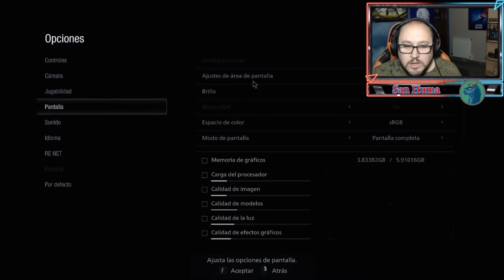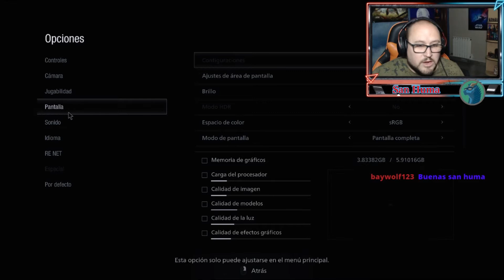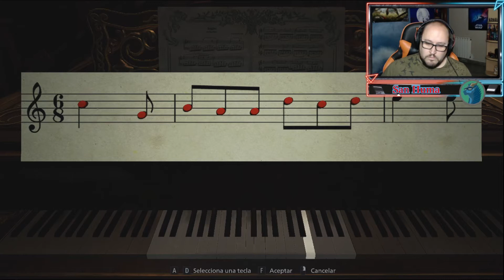Resident Evil Village 02 | El castillo de la duquesa macabra y sus encantadoras hijitas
En este Gameplay vamos a seguir con la historia de resident evil 8 espero que os guste ya sabéis donde nos quedamos en el anterior video en el castillo colgado por la madam y sus querida hijas y vamos a ver que hacemos ahora.